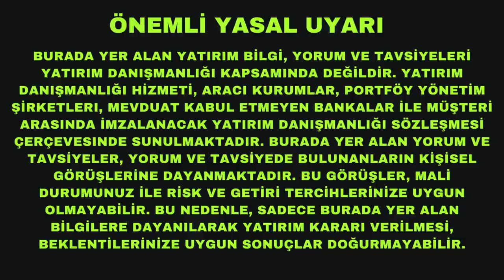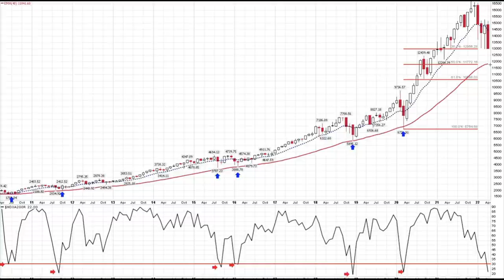Amerikan Hisse Senetlerinde Yangın Var !!!!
Amerikan Hisse senedi endeksleri Nasdaq, S&P 500, Dow Jones ve Russel yangın yerine döndü. İnanılmaz düşüşler var. Peki bu düşüşler neden gerçekleşiyor, nereye kadar devam edecekler ve hepsinden de önemlisi yatırımlarımızı nasıl yönetmeliyiz.